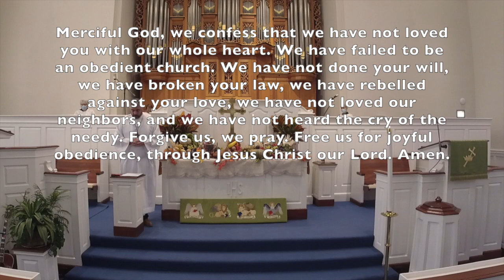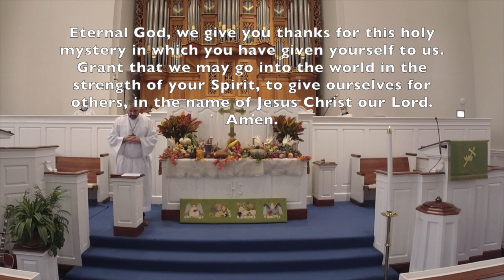Thanksgiving Worship Service - November 26, 2020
Thanksgiving Worship Service - November 26, 2020 at 12pm